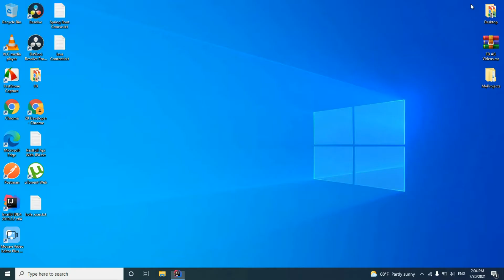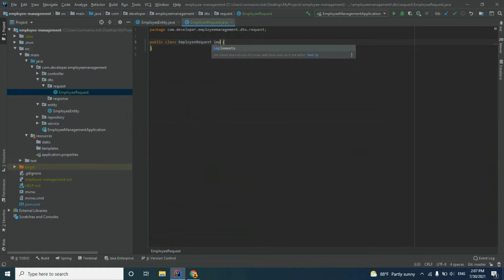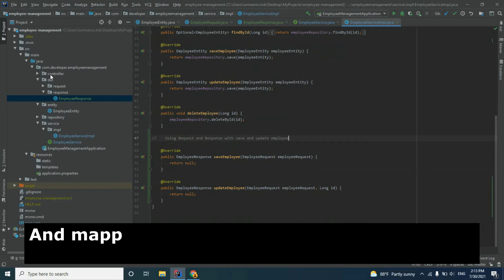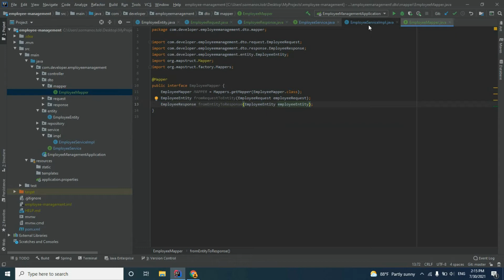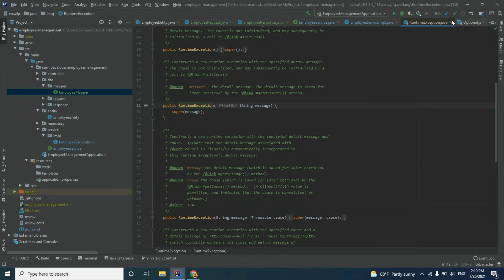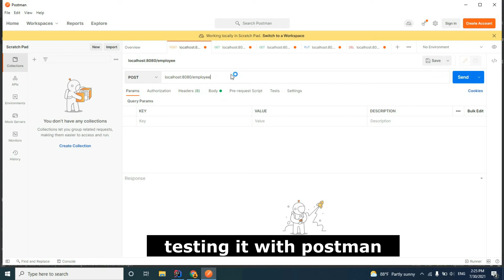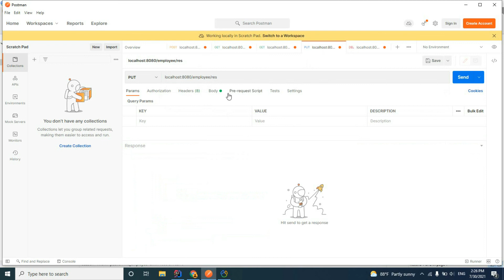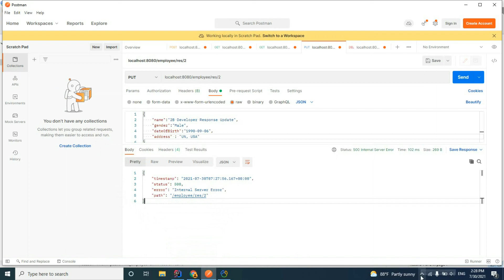Using MapStruct for Map Request and Response Class with Entity Class in Spring Boot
In this video, I will to teach you how to map data between entity and request. And map data between response and entity by using mapstruct dependency.

After you finished this video, you will be a master of mapper data in spring boot.